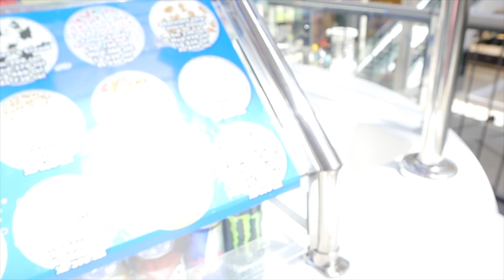I RAN INTO ROLLITUPK IN HTX MALL..😱